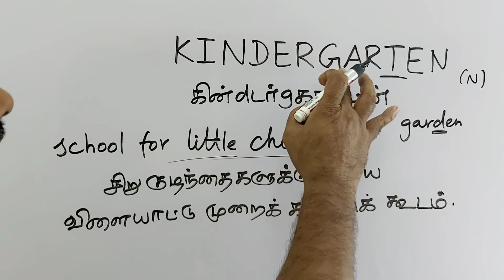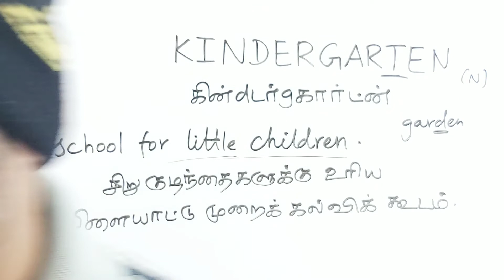KINDERGARTEN tamil meaning/sasikumar